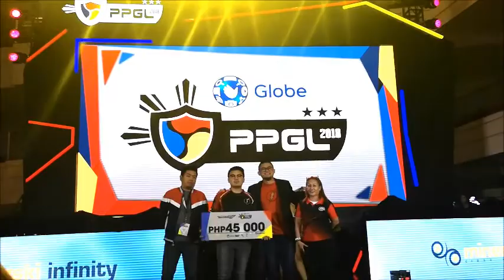2018 PPGL Season 3, Tekken 7 Grand Champion PBE Doujin "Awarding"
Tekken 7 Grand Champion PBE Doujin "Awarding"